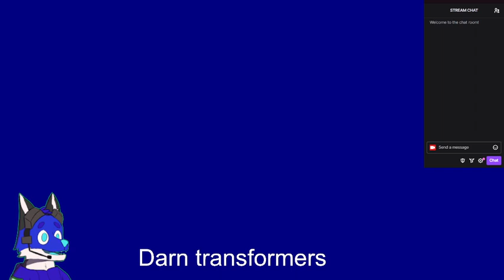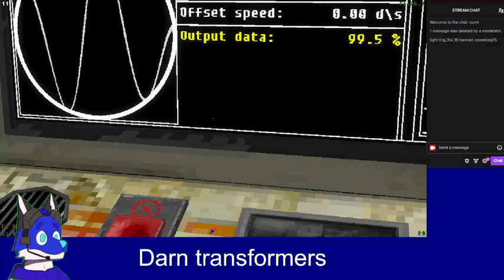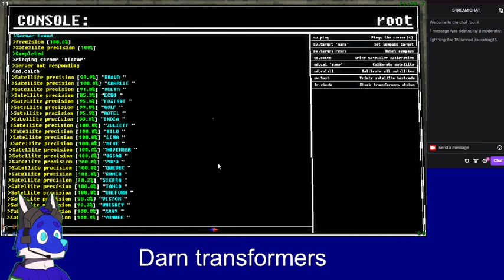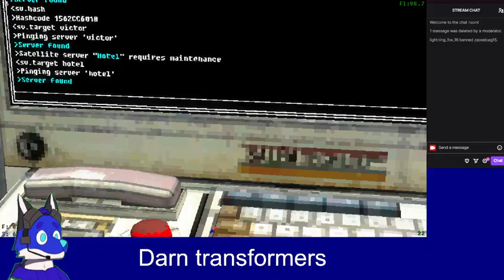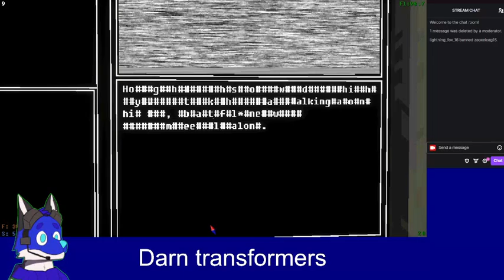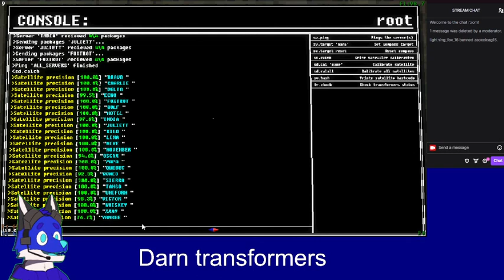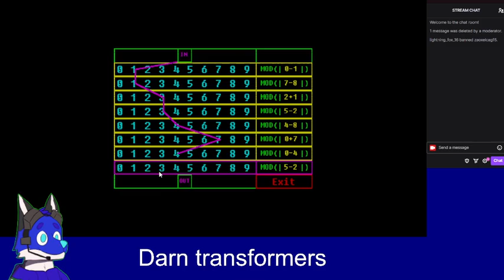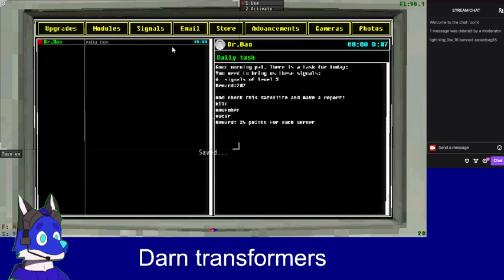Telescoping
I find a neat signal!  Also, Next time is going to be veeeeery heavy on maximizing efficiency.